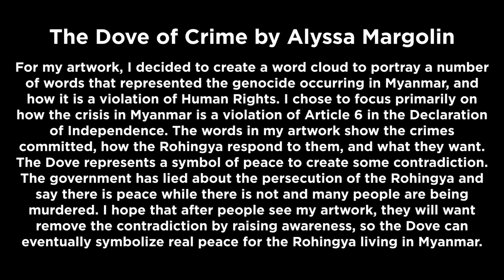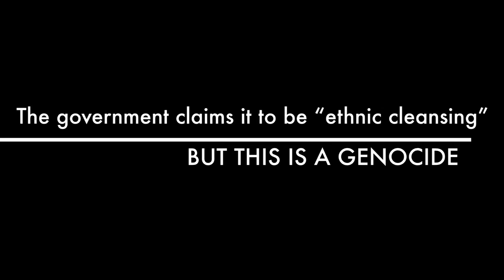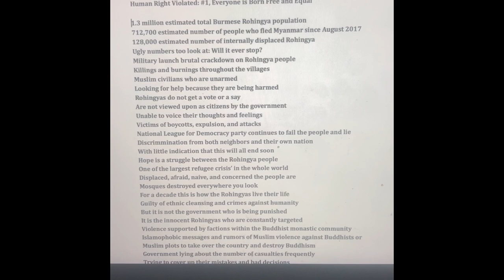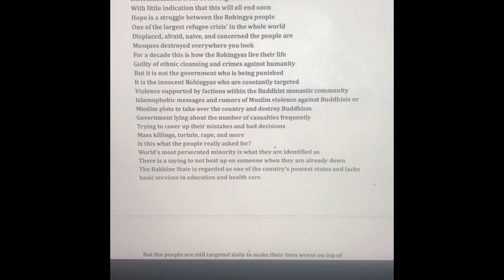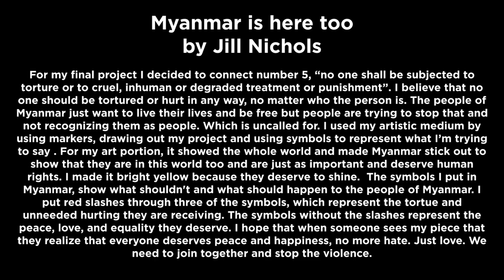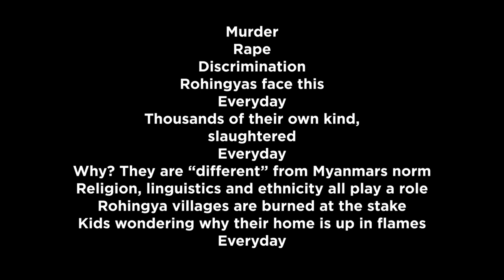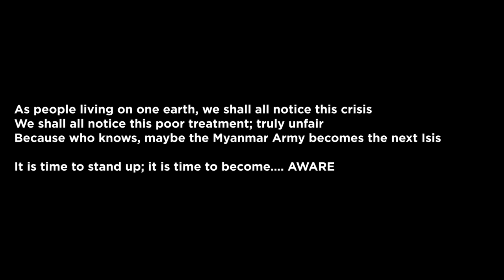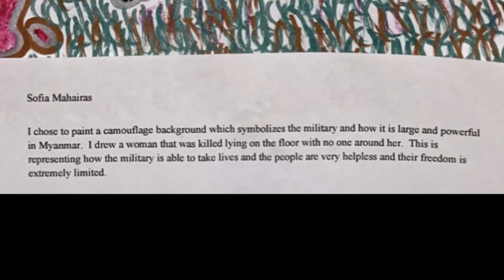Global Scholars: Myanmar Digital Art Show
First-year students from the Byram Hills Global Scholars program made a shift from last year’s in-school art installation on Yemen human rights, to a virtual art show on the conflict and abuse in Myanmar.

The tenth-grade students studied the injustices taking place in Myanmar as part of the quarter-long unit on human rights. “One objective of this assignment was to teach students about getting the word out and taking action. Art is one way to do that,” said Kim Gewitz, Social Studies/Global Scholars teacher.

“We have worked on other ways to demonstrate support including podcasts, editorials, and volunteering, but agreed on art as the form for students to express themselves for this project,” said Lisa Squadron, English/Global Scholars teacher.  “We discussed famous paintings, photos, music, videos, short stories, and poems related to human rights so students would think about how to use their own creativity and talents to defend or promote human rights.”

As a result, students presented powerful art projects ranging from drawings, graphic design pieces, an original piano composition, and even a project that was baked in an oven.

The culmination of the unit was a virtual art show edited to an impactful music track with the message to support and celebrate human rights in the country of Myanmar.